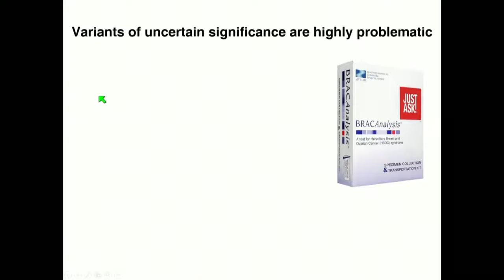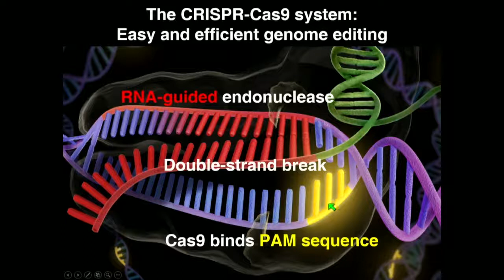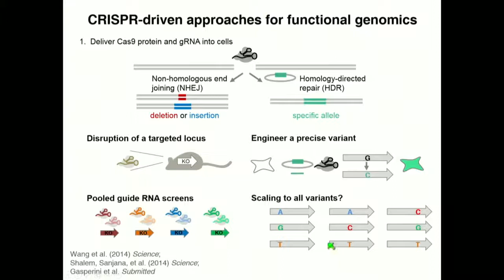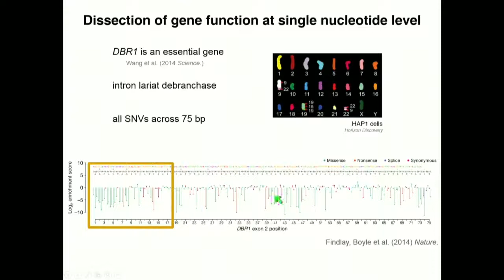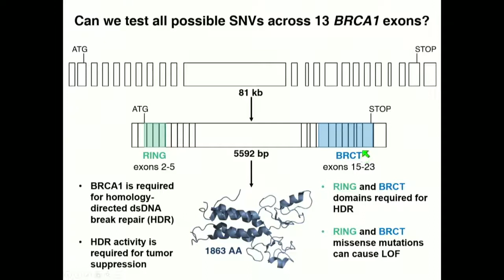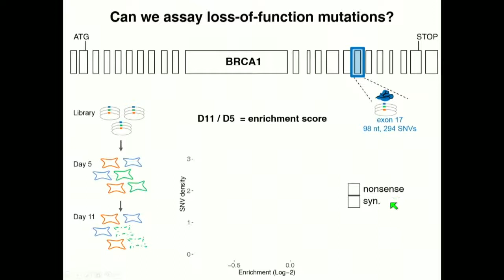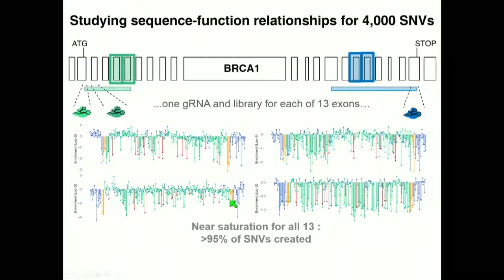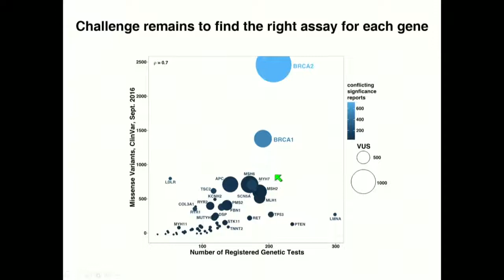E02 1 Greg Findlay: Functionally assaying thousands of BRCA1 variants with saturation genome editing